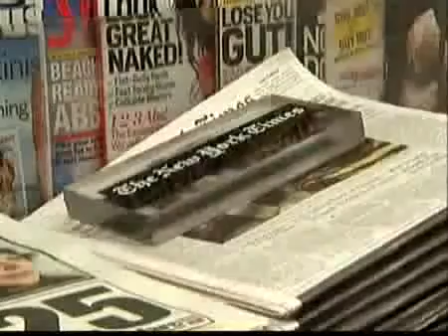El nuevo 'e-book' ya está disponible en EEUU